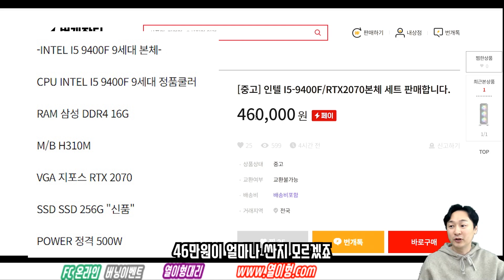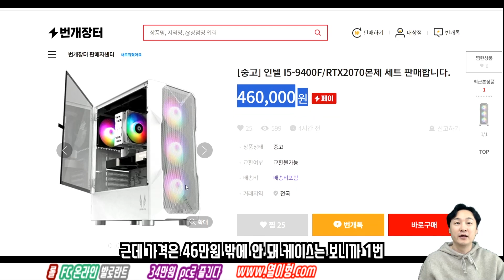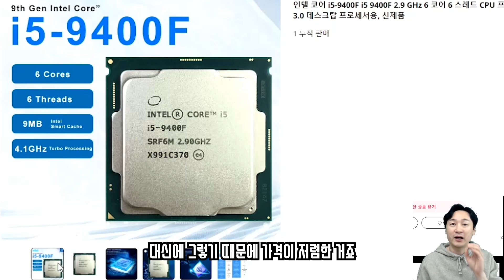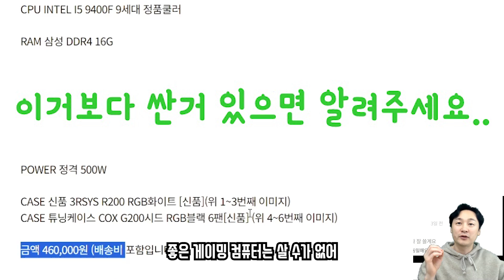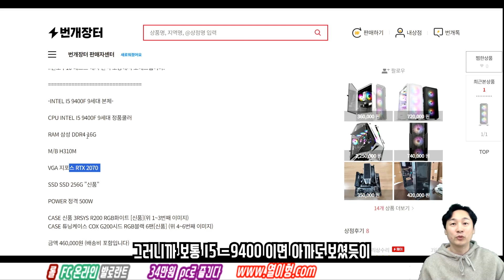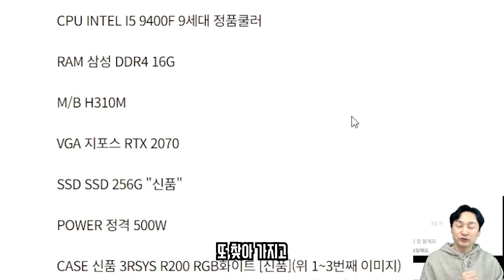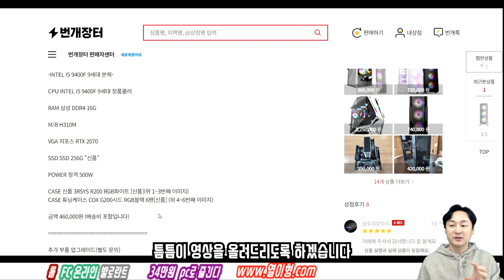가성비 좋은 40만원대 게이밍 컴퓨터 추천!! 뒷광고 1도 없습니다!! ! 컴퓨터견적 컴퓨터그래픽RTX2070 i5 9400f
롤lol, FC온라인,배그  모든게임 풀옵션 가능한 50만원이하 추천컴퓨터

뒷광고 1도 없음!!